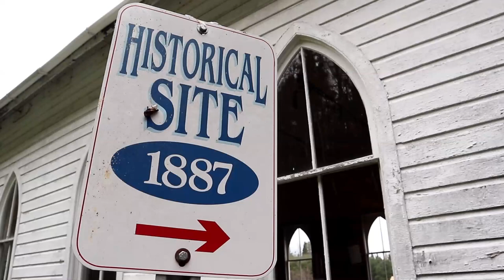geocaching - A Geocaching Capital of Canada One Minute Wednesday - Tea with Tupper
A return visit to the Geocaching Capital of Canada this One Minute Wednesday took us to Tea with Tupper. Just one of many awesome, fun, well-designed and executed geocaches in the GCC GeoTour series.